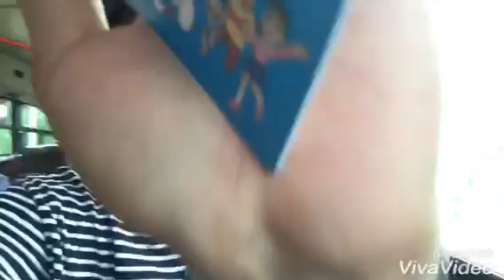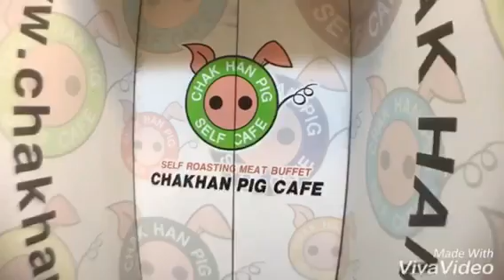Korea gh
Gwangju South Korea